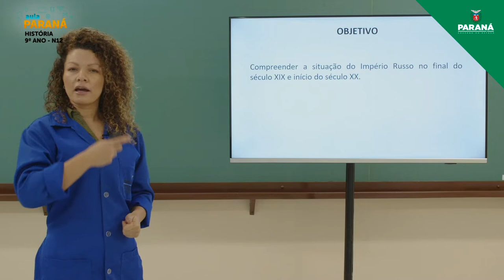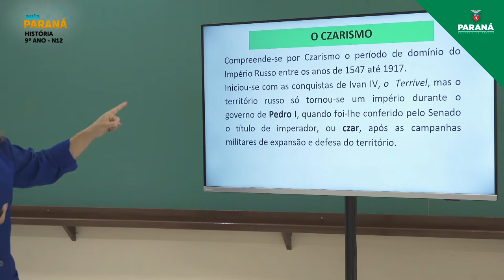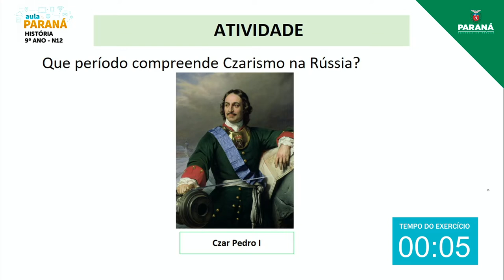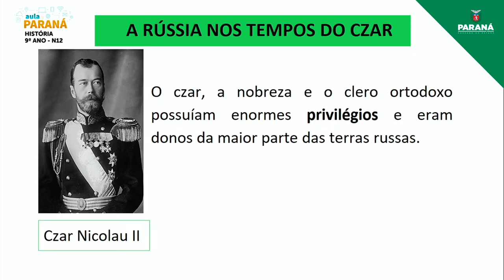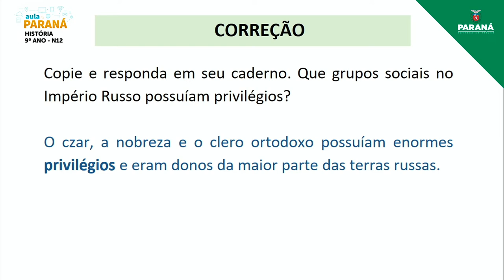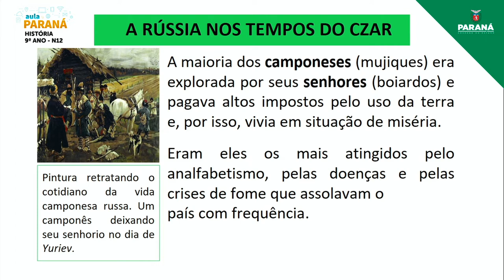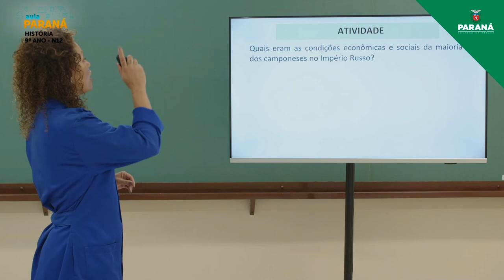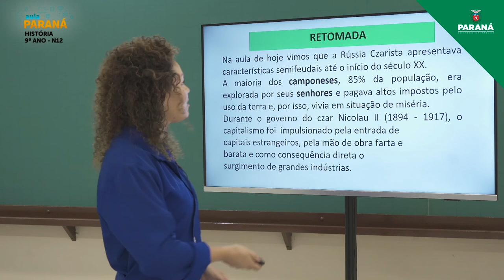2022 | 9º Ano | História | Aula N12 - Nivelamento: A Rússia Czarista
Professora Barbara Furquim